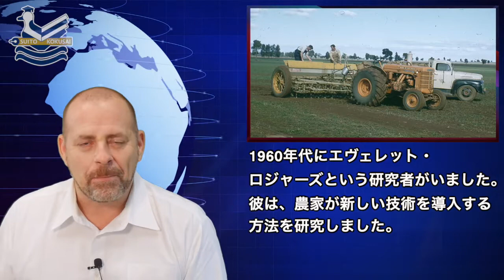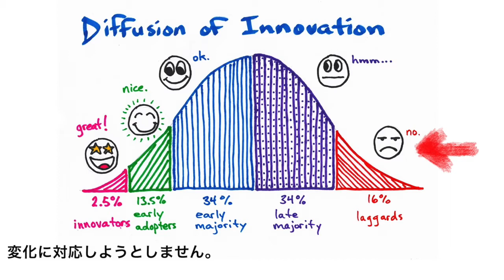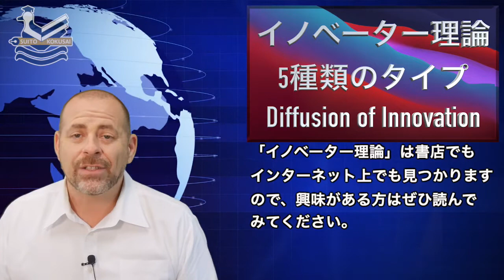BoE ICT PD Video 6 改革を進めるために Managing Change